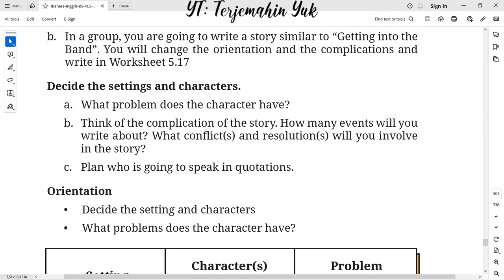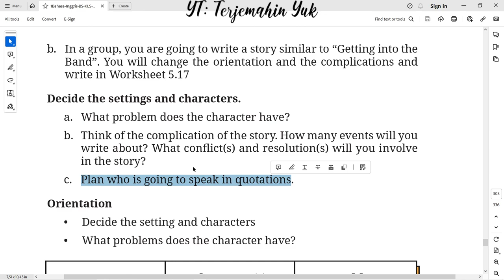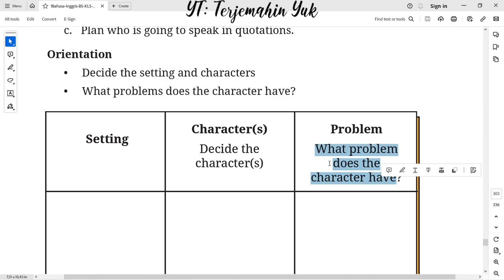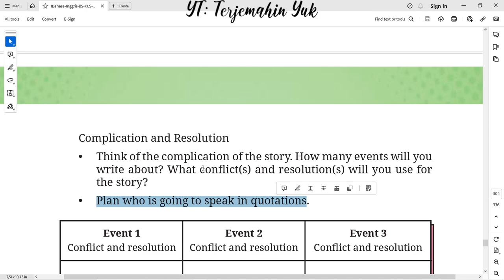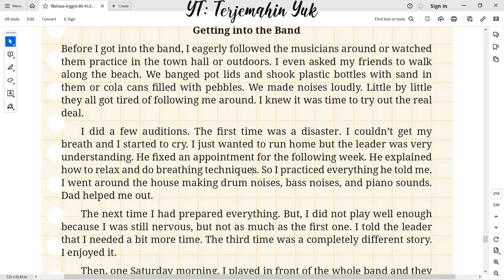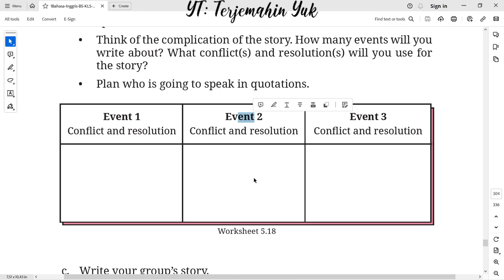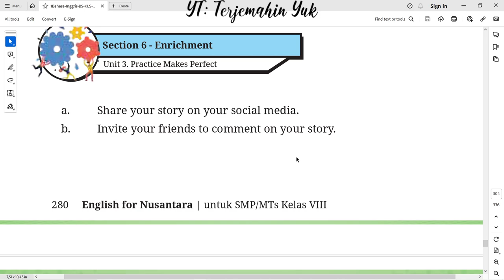Hal. 279-280 kelas 8 Terjemahan Buku Bahasa Inggris SMP Kurikulum Merdeka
Write a story similar to Getting into the Band and change the orientation and the complication. Write your work in  Worksheet 5.18 and worksheet 5.19 .
Decide the settings and characters, orientation and the events wilol you write about.
terjemahin yuk
terjemahinyuk
terjemahkan yuk
english class 8
Kelas VIII
English for Nusantara
Tingkat Lanjut
kunci jawaban
belajar bahasa inggris
pelajaran
halaman